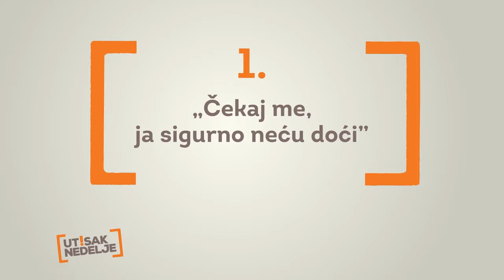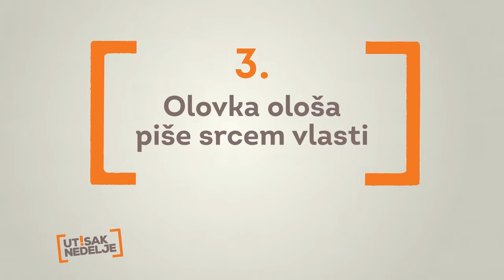Predlozi u Utisku Nedelje: 12.03.2023.